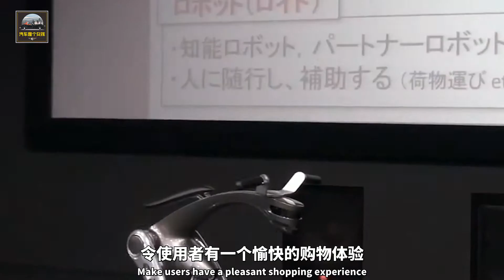日本發明了一個多功能機器人，在需要的時候可以變成摩托車，還能自動駕駛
前不久日本千葉工業大學未來機器人研究中心就發布了一條令變形金剛粉絲們興奮不已的好消息，他們造出了一款機器人和代步工具的結合體現實版變形金剛。並命名為CanguRo，這是由於它看上去和袋鼠很相似便得此名。CanguRo全長55公分寬44，重128斤